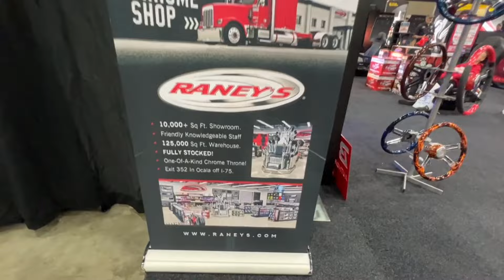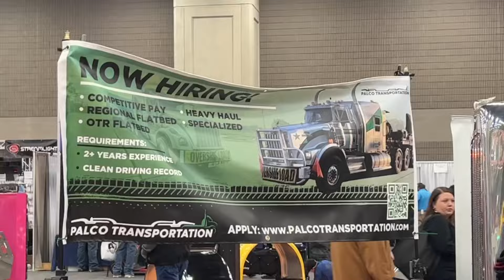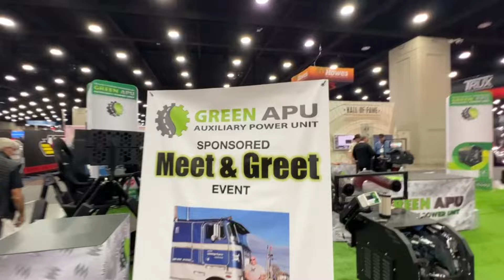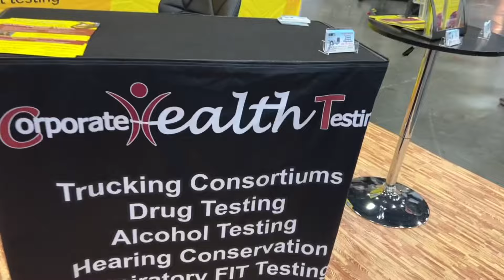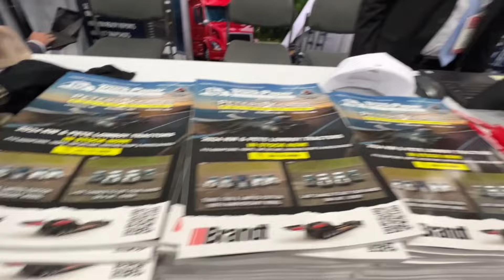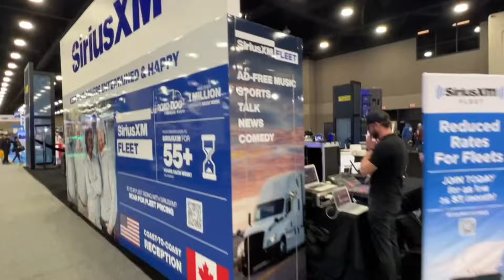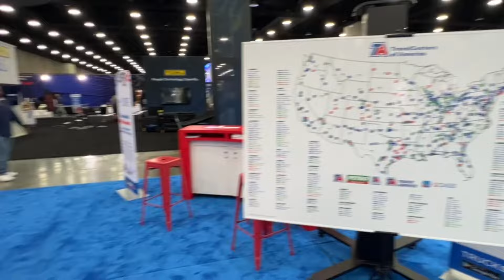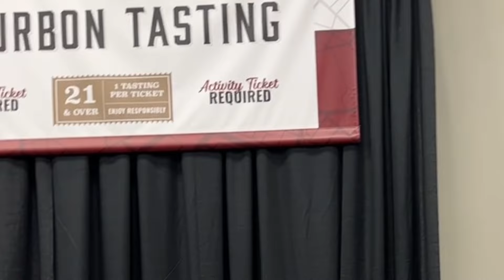Endless Trucking Stuff - MATS 2024 North Hall Walkthrough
It's endless trucking stuff! Join us for a MATS 2024 North Hall Walkthrough!

✅HIBOY MAX PRO - ELECTRIC SCOOTER

✅AOETREE CORDLESS LEAF BLOWER

ELECTRONICS:
✅GARMIN INSTINCT 2 DEZL TRUCKER SMARTWATCH
✅GARMIN DEZL HEADSET 200
✅GARMIN DEZLCAM OTR710
✅GARMIN DEZL OTR800
✅BLUE PARROTT B450-XT
✅APPLE AIRPODS (3RD GENERATION)

SAFETY CLOTHING:
✅REFLECTIVE LIGHTWEIGHT RAIN PANTS
✅WATERPROOF WORK GLOVES, HIGH VISIBILITY, THERMAL, TOUCHSCREEN CAPABLE
✅BREATHABLE WORK GLOVES
✅COMPRESSION SOCKS FOR MEN AND WOMEN, 15-20 mmHg

TRUCKER GEAR:
✅RAND McNALLY 2022 DELUXE MOTOR CARRIERS' ROAD ATLAS
✅GEL AND FOAM SEAT CUSHION
✅LEATHERMAN WAVE PLUS MULTITOOL
✅PREMIUM LEATHER BOX SHEATH FOR LEATHERMAN WAVE

ORGANIZATION ITEMS:
✅HANGING TOILETRY TRAVEL BAG, WATER-RESISTANT POCKETS
✅ LAPTOP BAG, WATER-REPELLENT COMPUTER BRIEFCASE, AND ORGANIZER
✅PLANNING NOTEBOOK AT-A-GLANCE, 8-1/2" x 11", UNDATED

CONSUMABLES:
✅ORGANIC CARDAMOM SEEDS
✅ORGANIC RAW CACAO NIBS
✅TRACE MINERALS ELECTROLYTE STAMINA POWER PACKS

MISCELLANEOUS:
✅HAWAIAN HULA GIRL, 4.4 INCHES

March 2024